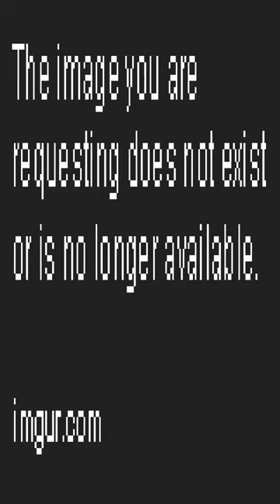don't hate me pls. - Dankest memes and comments Monday March 13th!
don't hate me pls. - Dankest memes and comments Monday March 13th! meme,reddit,thank you memes